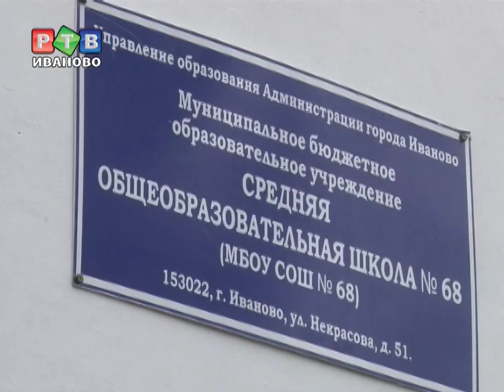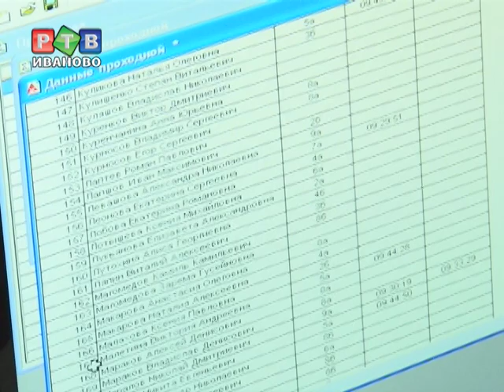КПП для школьников